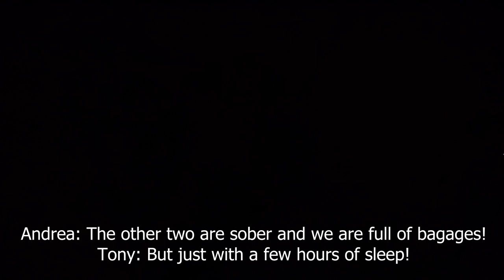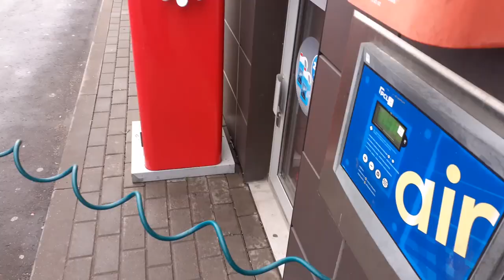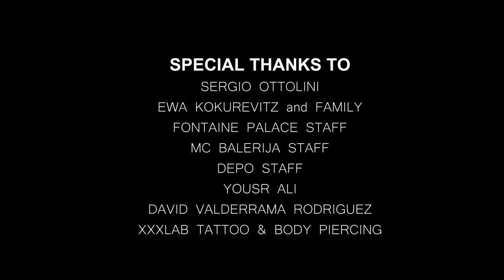Artichokes Latvian Christmas Tour 2019 VLOG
LATVIAN CHRISTMAS TOUR 2019

Filming by Anthony D'Aguì and Dainis Krums
Editing by Anthony D'Aguì